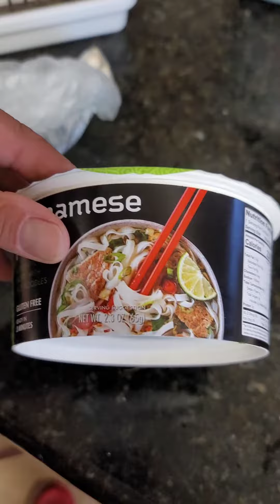Can Chef Make Deliciousness Pho. let go